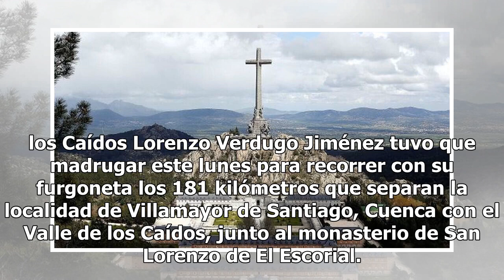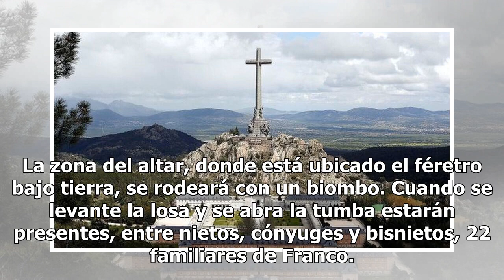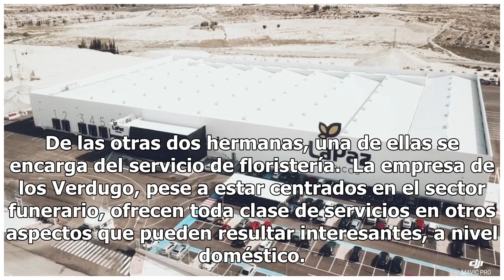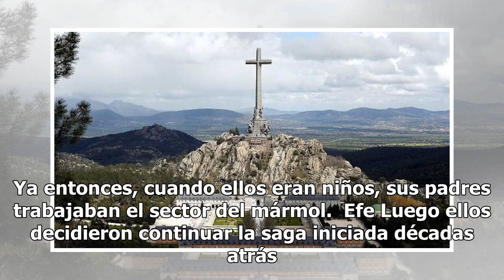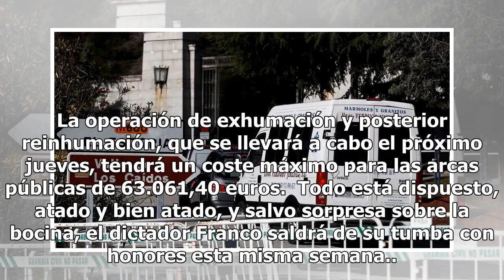Los Verdugo van a exhumar a Franco: así son los hermanos de Cuenca expertos en lápidas